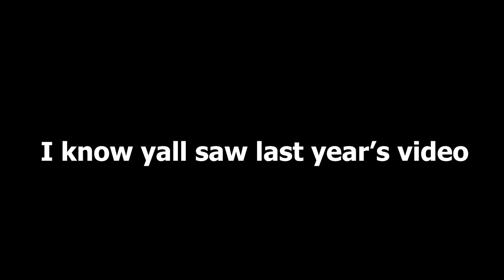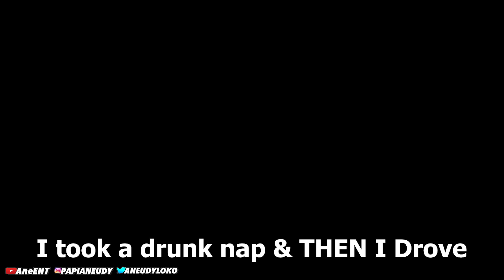2Valid Punchout | Summer 2022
Yessir, we are back with the 2Valid Punchout! No introduction needed, we are getting right into the action! If you enjoyed this MOVIE, make sure to show that love down in the comments section below! LETS GO CRAZY!

M U S I C:
*Beats included in the video are free and
provided by music producer channels*